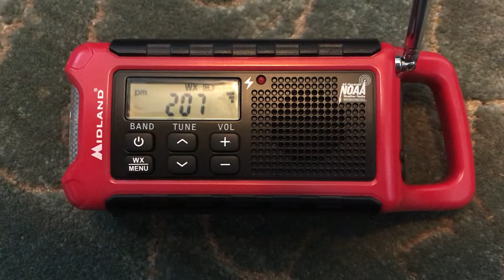WNG586 Frost Advisory